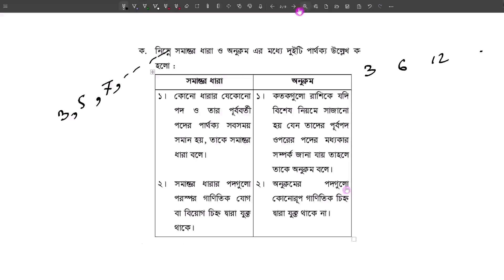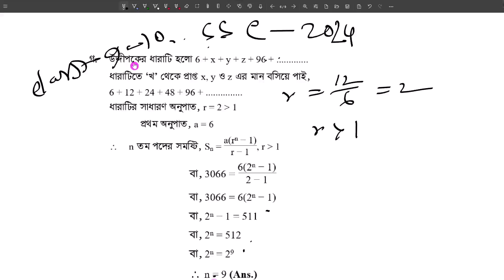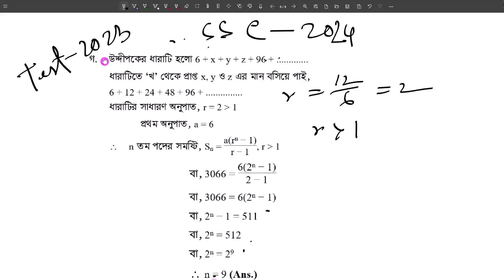SSC 2024 Math Chapter 13 CQ Solve | ৯ম-১০ম শ্রেণি গণিত অধ্যায় ১৩ ধারা সৃজনশীল প্রশ্নের সমাধান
৯ম-১০ম শ্রেণি
গণিত
অধ্যায় ১৩